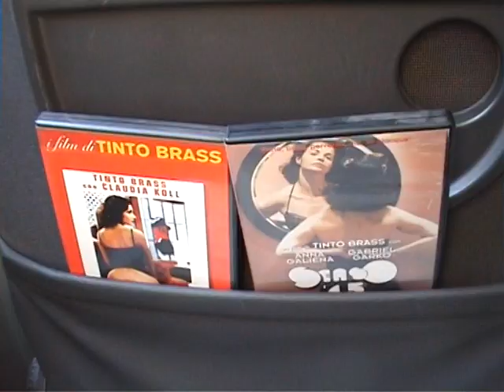Parodia Spot Tim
Un altro fantastico e divertente video della Panta Film Production. Fateci sapere com'è